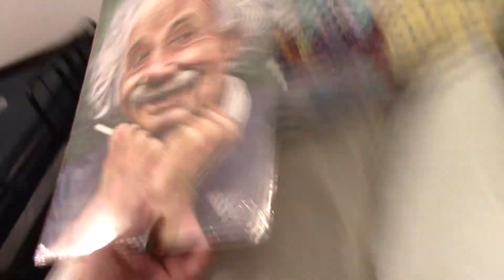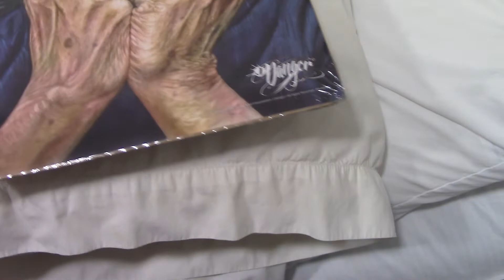healing art for my recovering stroke victim wife SARAH TYNDALL !!!!